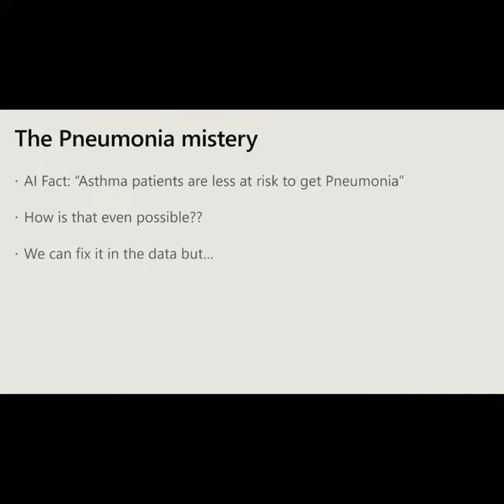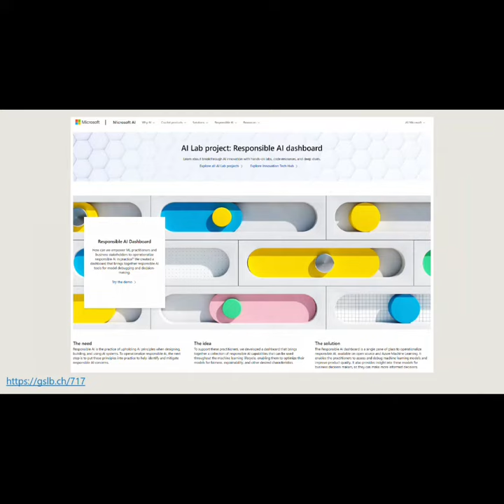Responsible AI Revisited slide deck from the Microsoft Cloud Security & Modern Work meetup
Talk given at the Microsoft Cloud Security & Modern Work meet-up at Microsoft Switzerland's offices, February 8th, 2024.